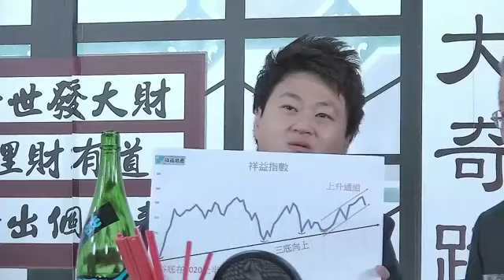【創富冰室精華重溫】看好屯門樓價發展？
【創富冰室】教你30歲前部署「上車」 🏘️ 精華重溫

汪生看好屯門樓價將繼續上升
可參考祥益指數留意樓市發展